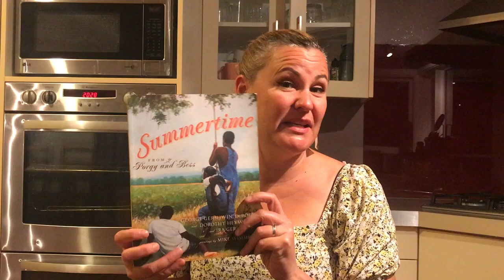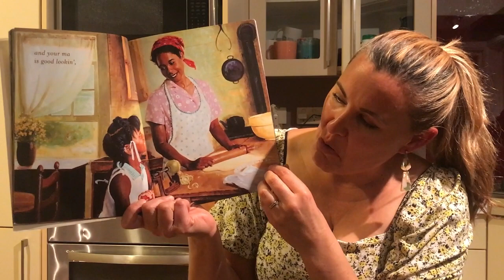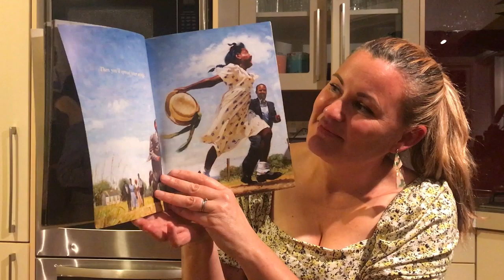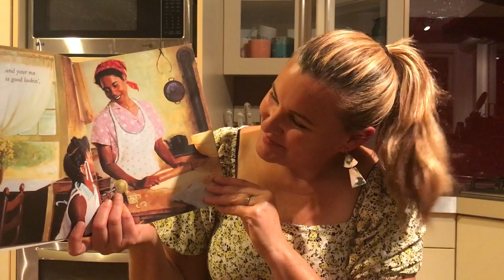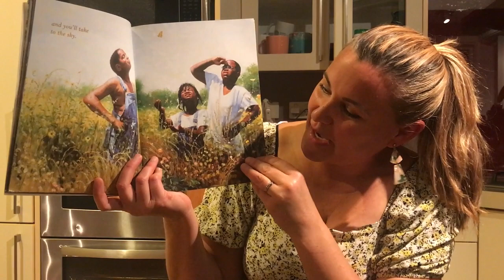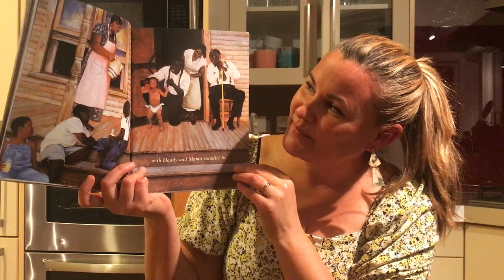Summertime by George Gerswhin, DuBose and Dorothy Heyward, and Ira Gershwin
Stories for kindy children to share with their whanau and keep some sense of normal during isolation. I work within the Tongan community in Christchurch, and have chosen the tamariki's favourite stories to share at home.

Kia kaha whanau. 'Ofa atu!!!